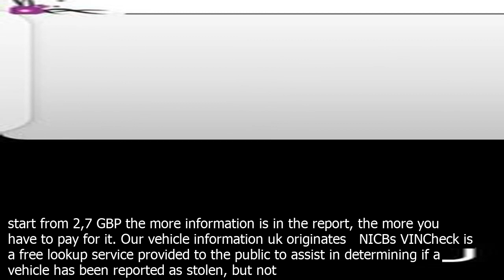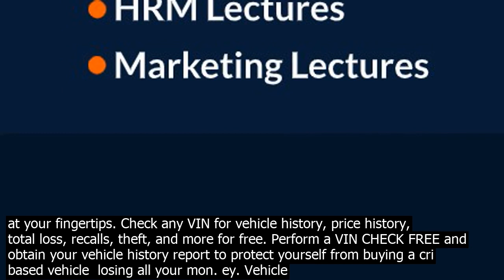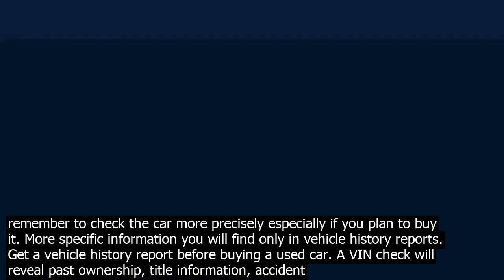Vin check for free reddit notifications review how to a vin number free.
Review  How to Check a VIN Number for Free. A VIN number is like a cars fingerprint—you can look it up to lea.rn about the cars history. When purchasing a car, its important to run at least a free VIN check to lookup the cars history and ensure that it doesnt have any open theft or total loss records. Free VIN Check Report at your fingertips. Check any VIN for vehicle history, price history, total loss, recalls, theft, and more for free. · VIN Vehicle Identification Number records keep track of a vehicles identity and history. VIN Records includefacts gathered from different databases, Junk, Salvage and Loss Records,Fire, Hail and Flood Damage, Recalls and Defects, Repair  Rebuild information, Vehicle Title Records, prior Accidents and Damages, Mileage, Records of Inspections, Current and Past Owners. 1 Enter Any VIN with Free Preview 2 Full VIN Reports Are Now Free. Search Any Vehicle History using our Free VIN Check and Free Vehicle History. Perform a VIN CHECK FREE and obtain your vehicle history report to protect yourself from buying a cri based vehicle  losing all your mon. ey. Vehicle Specifications. Performing a FREE VIN CHECK will also give you all main the vehicle information like make, model, year, equipment and much more! VinRush is an electronic system that provides co.nsumers with valuable information about vehicless co.ndition and history. Prior to purchasing a used vehicles, users may access VinRush to find information about the vehicles title, most recent odometer reading, brand history and whether the vehicle has been deemed a junk or salvage vehicle and is in the possession of a junk or salvage yard   Get a FREE VIN check with autoDNA Clocking a VW Golf 2015 with a 1.6 diesel engine by 100000 km increases its price by 5800 EUR on average The VIN you have entered is invalid. 1 day ago· If you need free access to more information about a motor vehicle, use a free online VIN number lookup tool such as Infotracerm. Just type in the VIN number in the VIN records Search fields, hit Enter and you can get a report on the cars history. There are accident prone vehicles, which a lemon check will show you, and tell tale scams auto dealers run. By running a free VIN check which gets you the full Carfax report you can get the complete vehicle history.As you can see, this is very important. Even better, when you run your free car history report here, there are no catches and no cost   run as many reports as you wish, anytime you   All you need to do is enter the VIN number and check it in our search box. You will obtain free information like make, model, body style, year, type and class. For further information you have to buy a report. Prices start from 2,7 GBP the more information is in the report, the more you have to pay for it. Our vehicle information uk originates   NICBs VINCheck is a free lookup service provided to the public to assist in determining if a vehicle has been reported as stolen, but not recovered, or has been reported as a salvage vehicle by participating NICB member insurance companies. To perform a lookup, a vehicle identification number VIN… 1 day ago· If you need free access to more information about a motor vehicle, use a free online VIN number lookup tool such as Infotracerm. Just type in the VIN number in the VIN records Search fields, hit Enter and you can get a report on the cars history. · VIN Vehicle Identification Number records keep track of a vehicles identity and history. VIN Records includefacts gathered from different databases, Junk, Salvage and Loss Records,Fire, Hail and Flood Damage, Recalls and Defects, Repair  Rebuild information, Vehicle Title Records, prior Accidents and Damages, Mileage, Records of Inspections, Current and Past Owners. Free VIN Check Report at your fingertips. Check any VIN for vehicle history, price history, total loss, recalls, theft, and more for free. Perform a VIN CHECK FREE and obtain your vehicle history report to protect yourself from buying a cri based vehicle  losing all your mon. ey. Vehicle Specifications. Performing a FREE VIN CHECK will also give you all main the vehicle information like make, model, year, equipment and much more! Please be aware that VinCheckUp reports may not substitute an actual vehicle inspection. The information obtained using VinCheckUpm searches may not always be accurate and up to date as we do not create or guarantee the accuracy or the amount of information provided through our service. Free vin check wont give you the answer if your chosen car is worth buying. So check the vin number free but remember to check the car more precisely especially if you plan to buy it. More specific information you will find only in vehicle history reports. Get a vehicle history report before buying a used car. A VIN check will reveal past owne